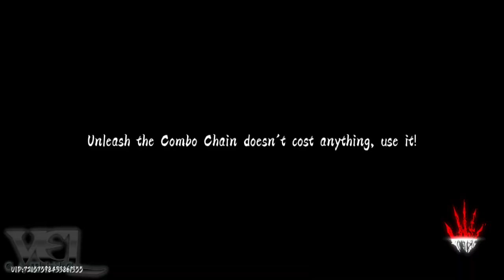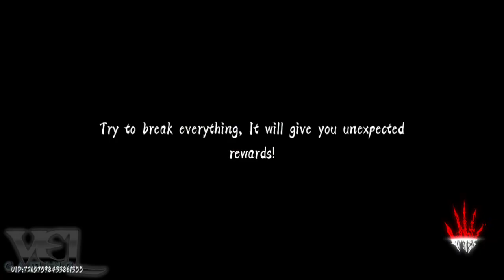Phantom Blade: Executioners First Impressions Gameplay | Mobile Games